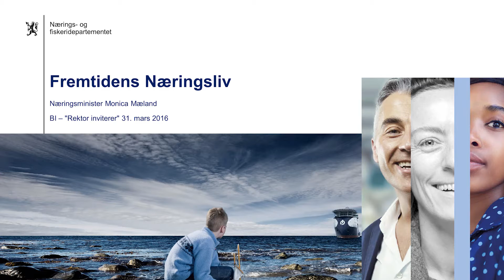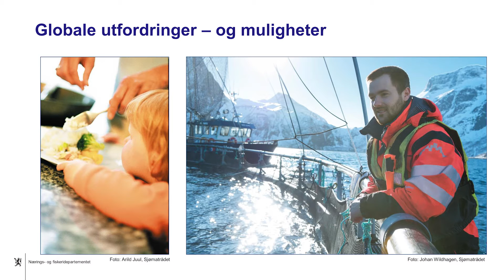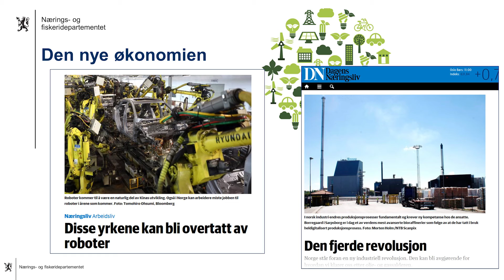Rektor inviterer - Næringsminister Monica Mæland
"Rektor inviterer" er en forelesningsrekke på Handelshøyskolen BI hvor rektor inviterer toppledere i norsk politikk og næringsliv til å holde et aktuelt foredrag for studenter, alumni og ansatte.